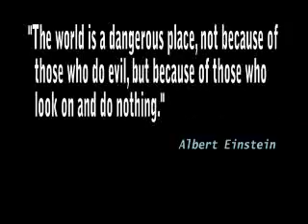Wake UP - Teaser